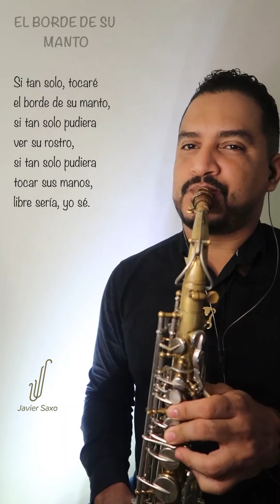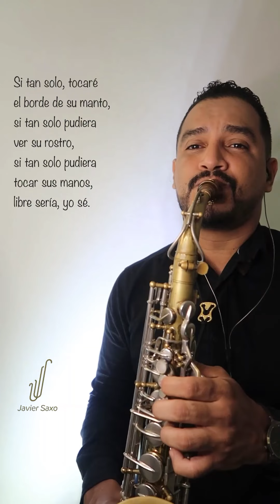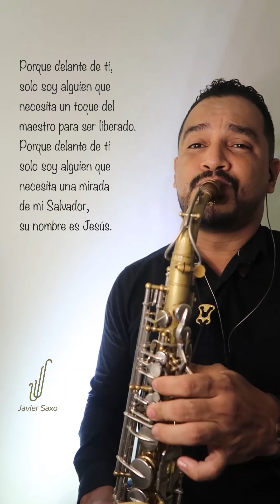EL B0RDE DE SU MANT0 | SAX INSTRUMENTAL